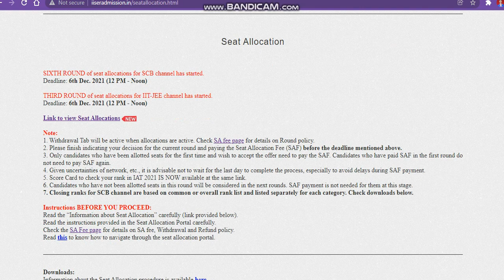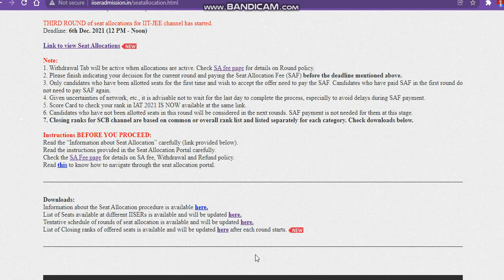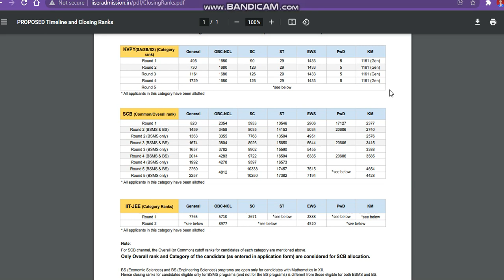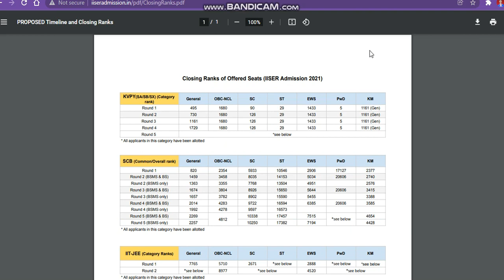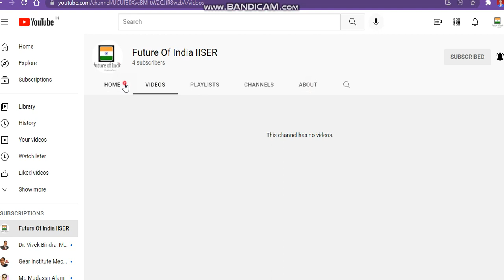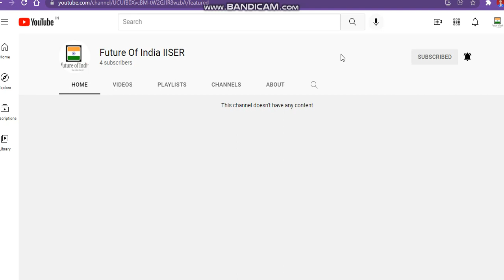iiser 6 round scb channel allotment released ! How Join Classess & Offline Or Online Mode! iiser2021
iiseradmissioncutoff
iiseradmissioncutoff 2021
iiser6roundreleased2021 Direct Admision
Direct Admission IISER
Indian Institutes of Science Education and Research
IISER University
iiser direct round no sets alloted
Indian Institutes of Science Education Researcand h